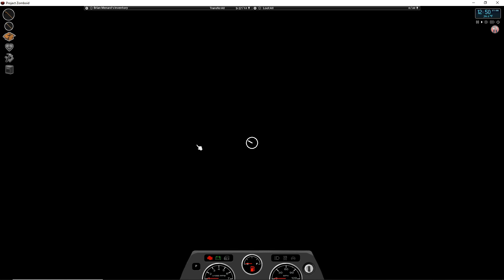Project Zomboid Update 41 The Life Of Brian Menard Episode 5 Clearing Out Our First Outpost!!!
Hey guys Im trying out this new type of game but let me tell you its addicting and super in depth i hope you guys enjoy lets see how long we can stay alive :D ! please leave me some tips and tricks